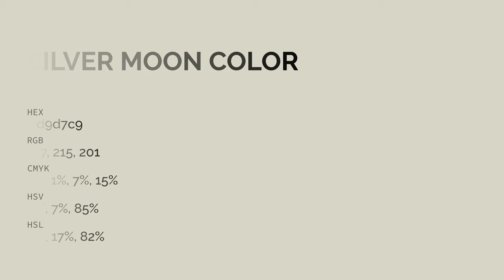Silver Moon color d9d7c9 hex color - Grey color - Cool color d9d7c9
What color is Silver Moon ? d9d7c9 hex color - Grey color - Cool color d9d7c9

Hex d9d7c9 Color Code is also known as Silver Moon color.